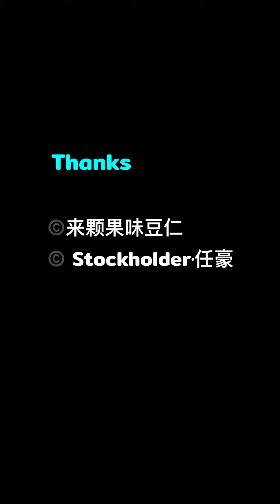[RENHAO Fancam] เหรินหาวไปถ่ายทำ Xiang Si Ling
【 相思令 | Xiang Si Ling】2023/03/11 🎬

เหรินหาวมาทำงานิวันนี้เป็นหนุ่มน้อยกางเกงขาสั้น
ส่วนเส้าฉีหมินก็หล่อเซอร์ สไตล์ทาสหนุ่ม

©️Stockholder·任豪, 来颗果味豆仁